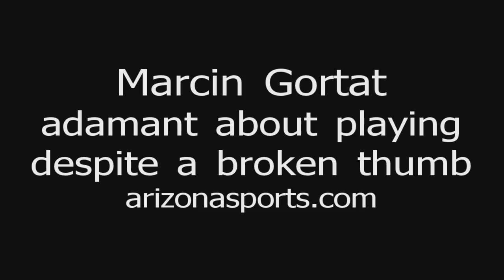Gortat: I will play on opening night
Marcin Gortat will not let a broken thumb keep him from being the Suns opening night starting center